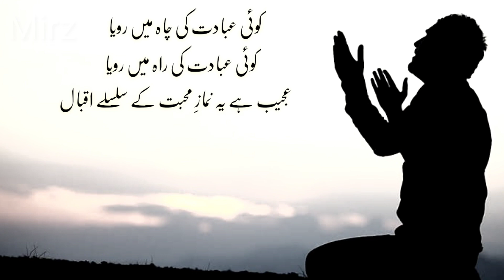Koi Qaza Karke Roya | Koi Ibadat ki Chah Mein Roya |Koi qaza karke ke roya status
Koi Ibadat ki Chah Mein Roya
koi Ibadat ki rah mein Roya
Ajeeb Hai Ye Nimazi Mohabbat Ke Silsile Iqbal
Koi Qaza Karke Roya
Koi Ada karke roya
Koi Qaza Karke Roya Status
Koi Qaza Karke Roya Black screen Status
Koi Qaza Karke Roya Poetry In Urdu